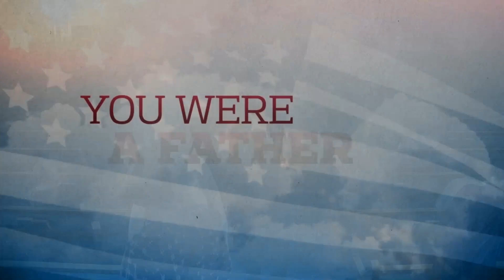05.28.2023 - The Tale of Two Debtors - Chaplain Jason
Are you in debt or have you paid it all off? Have you paid someone else’s debt? Has someone paid for yours? Chaplain Jason addresses the issues of debt and gratitude with a tale from the Bible about two people. One who knew they owed and one who thought they owed nothing.

Luke 7:36–50; Acts 6; Psalms 37:25

CCLI Copyright License number: 960943
Streaming Plus License number: 21002909
Some of our licenses don't permit us to show lyrics in a live stream. We apologize for any inconvenience.

First Baptist Church of Hope Mills
4621 Cameron Road

00:00 Intro
03:38 Pastoral Prayer
08:34 "The Banner Of The Cross"
10:50 Meet & Greet
15:29 "A Tribute To The Armed Services (A Medley)"
20:14 "Hear Us From Heaven"
25:36 Pastor Introduces Chaplain
26:43 The Tale of Two Debtors
01:07:46 "The Love Of God"
01:11:12 Offering & Announcements
01:14:49 Benediction
01:15:09 Outro